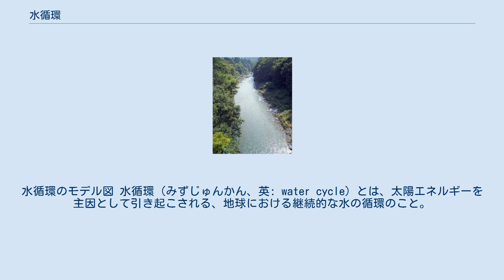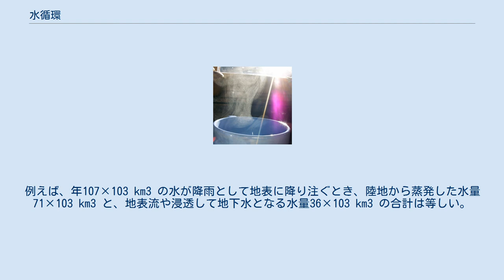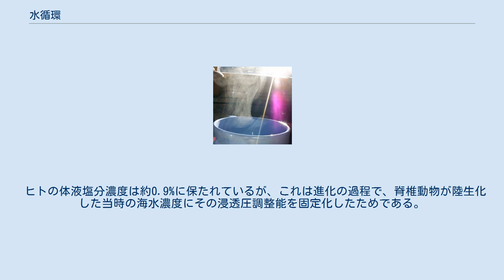水循環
水循環のモデル図 水循環（みずじゅんかん、英: water cycle）とは、太陽エネルギーを主因として引き起こされる、地球における継続的な水の循環のこと。
固相・液相・気相間で相互に状態を変化させながら、蒸発・降水・地表流・土壌への浸透などを経て、水は地球上を絶えず循環している。
 水文学的循環（英: hydrologic cycle）と呼ばれることもある。
 水循環の主要な流れは、「蒸発散 - 凝結 - 雲の形成 - 降水 - 流出」である。
太陽エネルギーと重力により、このサイクルが止めどなく繰り返される。
 なお、降水のうち、河川となって、海へ戻るのは、全体の三分の一であって、残りは、再び蒸発して、大気中に溶け込んでいるとする見解がある。
 水文学におけるリザーバーとは、水循環の過程で水が存在する各空間を表す言葉である。
水の最大のリザーバーは海であり、地球上の水の約97%が存在する。
次に大きなリザーバーは氷冠や氷河で、約2%の水が存在する。
また、生物の体内に存在する水の割合が最も小さい。
 水循環における水の総量もしくは総重量、ならびに各リザーバーにおける水量は基本的には一定である。
これはつまり、単位時間中に各リザーバーに流入する水量と、流出する水量が等しいことを意味する。
 右の表は陸地と海洋における水の入出量を表したものである。
例えば、年107×103 km3 の水が降雨として地表に降り注ぐとき、陸地から蒸発した水量71×103 km3 と、地表流や浸透して地下水となる水量36×103 km3 の合計は等しい。
 水循環における滞留時間とは、水一分子が各リザーバーに滞留する平均時間のことである。
 地下水は10,000年以上地下に留まっていることがあり、特にその期間が長い物は化石水と呼ばれる。
水が土壌中にある期間はごく短い。
これは、土壌が薄く広がっていて、容易に大気中に蒸発したり、河川などに流れでたり、地下水となったりするためである。
蒸発して水蒸気となった水はおよそ9日ほどで凝結し、降雨などの形をとって再び地表に降り注ぐ。
 水文学において、各リザーバーにおける水の滞留時間を推定する方法は概して2つある。
広く用いられている方法は質量保存の法則に基づくもので、各リザーバーの容量がおよそ一定であると仮定したうえで、その推定容量を各リザーバーにおける流入量で割って滞留時間を算出する。
概念的には、全く水が流出しない状況下で、各リザーバーの容量を空の状態から満たすのに必要な時間を計算したものと考えればよい。
 もう一つの方法は放射性同位元素（ラジオアイソトープ）を用いるもので、同位体水文学の領域である。
地下水の滞留時間計算においては、この方法が採られることが多くなってきている。
 地球上の蒸発の86%は海洋で起こるが、その際気化熱によって温度を下げる。
水循環の効果がなければ、地表の温度は摂氏67度まで上昇するとNASAは予測している。
 太陽エネルギーの多くは赤道付近（熱帯）の海水温を上昇させる。
蒸発した水分は風によって運ばれ、主に熱帯収束帯で凝結し雨となって降り注ぐ。
この際、熱を放出する。
さらにこの熱が蒸発を引き起こすという具合で、大気循環が起こっている。
 ここ一世紀以上にわたって、水循環の周期は加速している。
つまり、蒸発量と降水量がともに増えているのである。
これは気温の上昇が蒸発を促進することに起因するもので、地球温暖化の影響として予想されていた。
 氷河の後退も水循環の変化の一例である。
降水による氷河への水の供給量が融解や昇華による減少量に追いつかなくなってきている。
 水循環に影響を及ぼす人間の活動としては、 などが挙げられる。
 水循環は生物地球化学的循環の一つであるが、生態系における他の物質循環には炭素循環や窒素循環などがある。
 水が地球表面を流れるにつれ、土壌や鉱物、水溶性物質などをともに運ぶ。
陸地から流れ来る地表流によって海には絶え間なく塩分（塩イオン）が注ぎ込まれているが、水が海から蒸発する際、塩分はそのまま海水中に残る。
このため、一般的に海水の塩分濃度は上昇する傾向にある。
 ヒトの体液塩分濃度は約0.9%に保たれているが、これは進化の過程で、脊椎動物が陸生化した当時の海水濃度にその浸透圧調整能を固定化したためである。
その後海水濃度は上昇し、現在は約3.5%である。